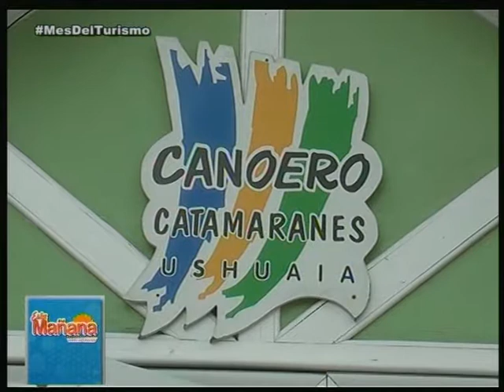EM bloque 6 - Lunes 19 Septiembre